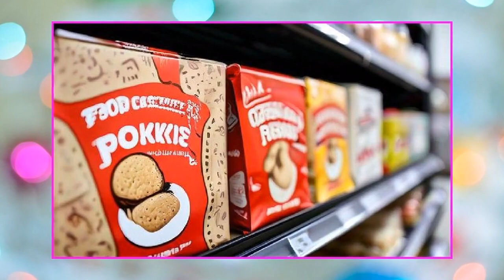ಯಾವುದೇ ಸ್ಪರ್ಧೆಯಿಲ್ಲದೆ ಮನೆಯಲ್ಲೇ ಕುಳಿತು ತಿಂಗಳಿಗೆ 1,00,000 ಗಳಿಸಿ.! ಅಂತಹ ವ್ಯವಹಾರ ಎಲ್ಲೂ ಇಲ್ಲ